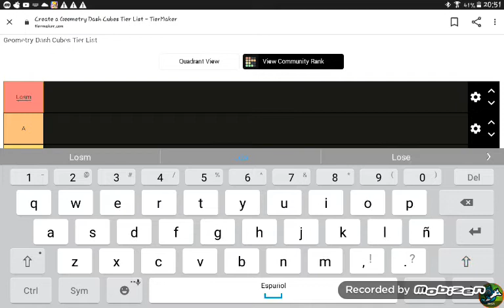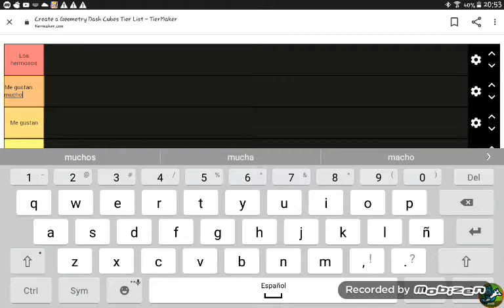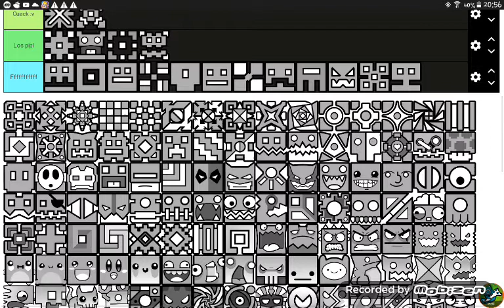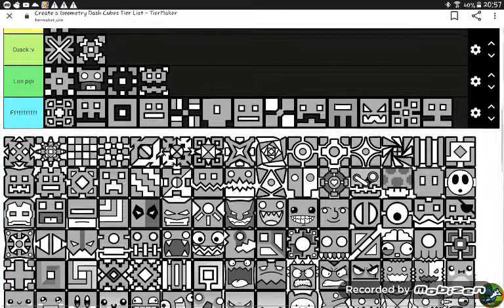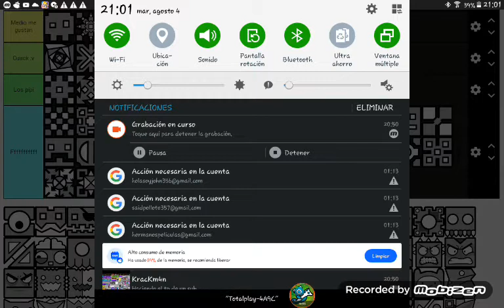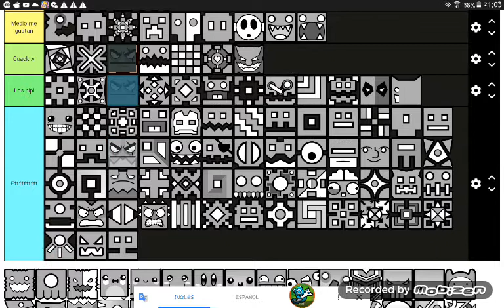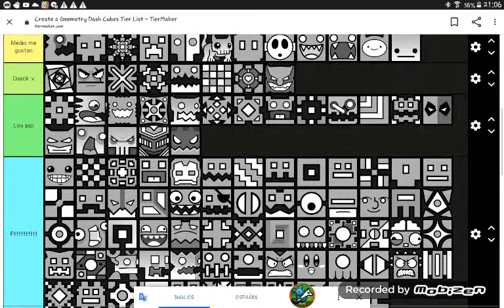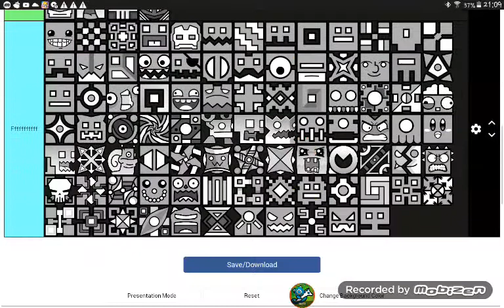(Geometry Dash)Heciendo la Tier List de los Cubos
Ojo nose busca ofender a alguien sólo es mi opinión recuerden cada quien tiene sus opiniones y para mi juniper es hermosa mambahskanwnsn el cubo de juniper es hermoso y punto jajaja